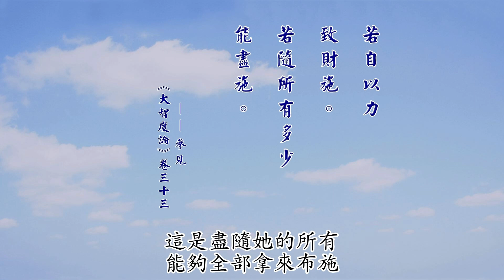《大智度論》要義438｜如何讓布施福德增長